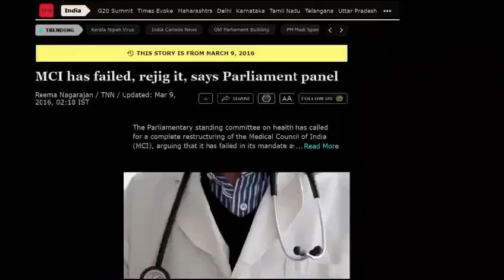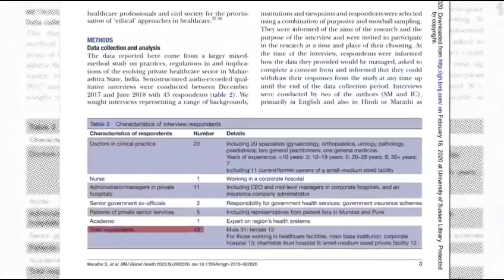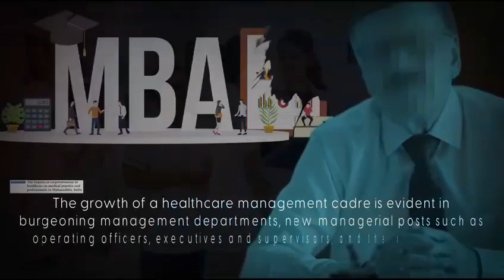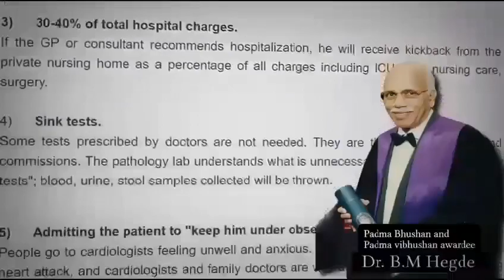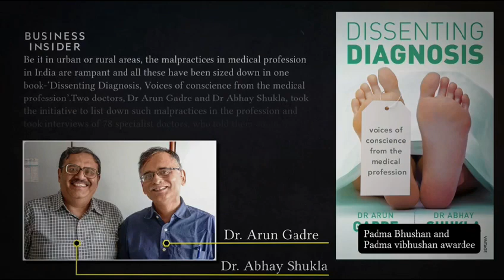Indian Medical Scam exposed